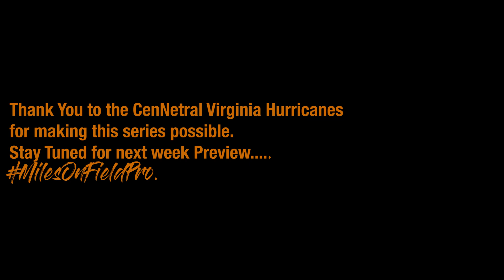DreamKillerU Episode 1 - "Welcome To The Cane Life"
Greetings, Youtube! Welcome to the DreamKiller series. Which features a youth football team Central Va Hurricanes aka the Dream Killers. This the second game of the season for the Dream Killers. They come into this game 1-0 after defeating Glen Lea another power house team in the area. Sit back and enjoy an inside look at this special group of young man. Episode 2 week be on the y shortly after some production and editing upgrades.